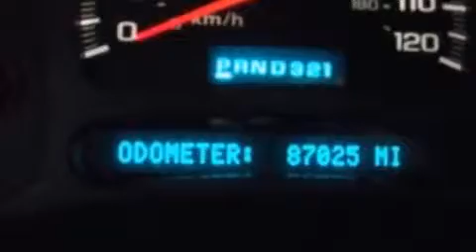Pre-Owned 2004 CHEVROLET SILVERADO 1500 VA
We've been honored to serve the  VA area , we promise that your experience at our dealership will exceed your expectations !

 Year : 2004

 Make : CHEVROLET

 Model : SILVERADO 1500

 Engine : 5.3L V8

 Trans . : AUTO 4SPD

 Exterior : BLACK

 Miles : 87,025

 2717 Virginia Beach Blvd

  , VA 23452

 2004 CHEVROLET SILVERADO 1500  VA